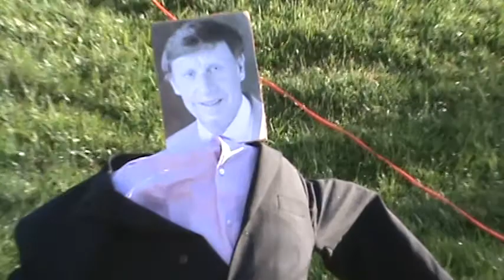Puppets, Meet the Regents - UC Regents Meeting at UCR 01/19/2012